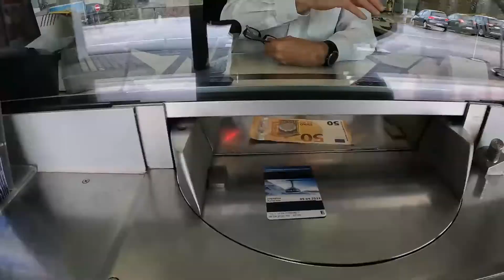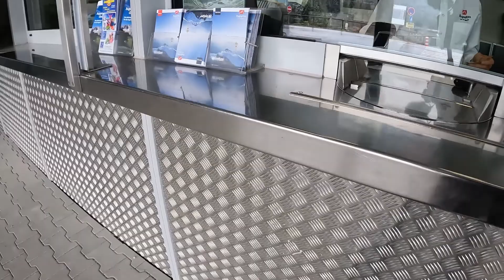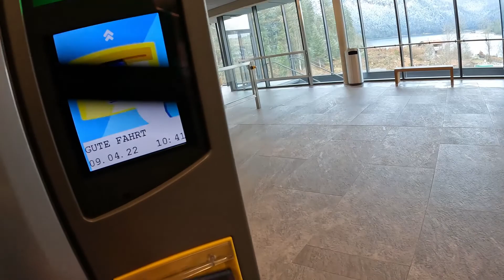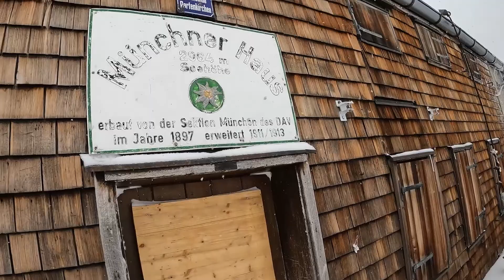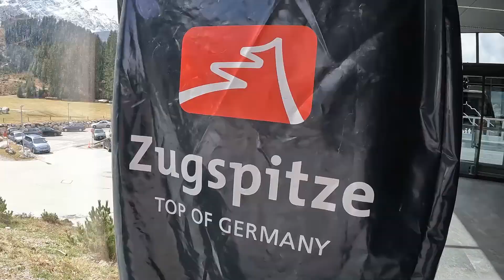Mit dem Wohnmobil nach Bayern, Teil 3, Zugspitze, Eibsee, Stellplatz Garmisch, Drohne, Eura Mobil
Hallo und herzlich Willkommen zum Bayern Video, Folge 3.
In diesem Video fahre ich nach Grainau, zur Zugspitze und erlebe diese bei Minus 15 Grad und Schneesturm. Anschließend umwandere ich den danebenliegenden Eibsee, bei herrlichstem Aprilwetter, Sonne und Schneesturm. Ein beeindruckender, märchenhafter See mit smaragdgrünen Farben. Anschließend geht es zurück, zum Stellplatz in Garmisch, an der Wankbahn. Dort lasse ich meine Drohne fliegen.
Ich wünsche viel Spaß bei diesem Video.
Euer Marcel

Gefilmt habe ich ausschließlich
mit meiner Gopro Hero 10 black